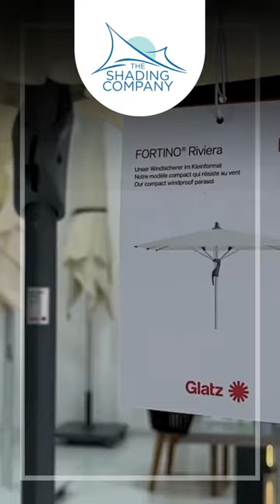Glatz FORTINO Riviera Centre Pole Umbrella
Glatz FORTINO Riviera Centre Pole Umbrella for terraces, poolside.
Easy to open with a handle, this umbrella opens upwards for clearance over tables and chairs. Ecru 150# Canopy with 98% UV protection, and 60KG granite base with handle and wheels.  Say hello to stylish sun protection.